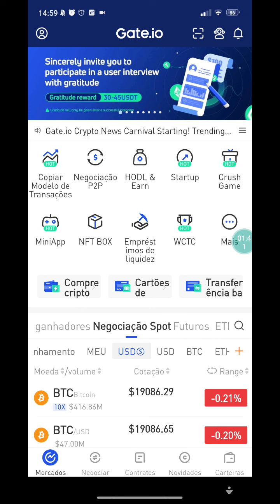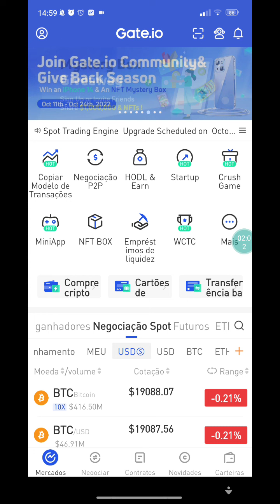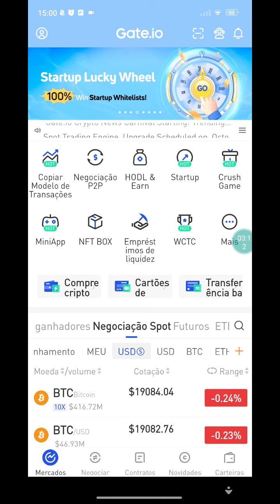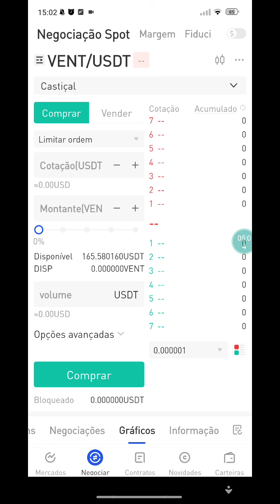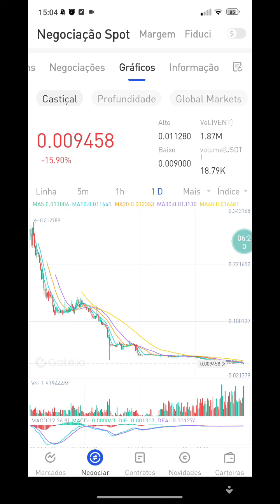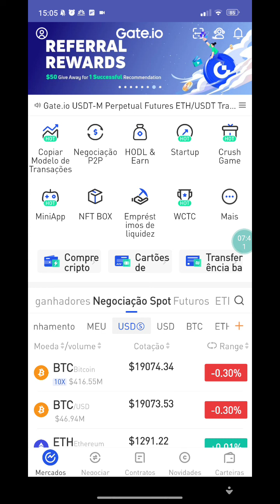⚠️ Vale a pena comprar criptomoedas baratas? Comprar criptomoedas baratas Gate.io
⚠️ EXTRA: Vale a pena comprar criptomoedas baratas? Comprar criptomoedas baratas Gate.io

TOP 5 CRIPTOMOEDAS BARATAS E PROMISSORAS PARA COMPRAR POR MENOS DE $1.00,

AS CRIPTOMOEDAS MAIS BARATAS (a partir de UM CENTAVO) l Criptomoedas que VÃO VALORIZAR EM 2021,

AS 5 CRIPTOMOEDAS MAIS PROMISSORAS PARA O PRÓXIMO CICLO DE ALTA,

CRIPTOMOEDAS BARATAS PARA COMPRAR E LUCRAR,
AS 5 CRIPTOMOEDAS MAIS PROMISSORAS PARA 2023,

5 CRIPTOMOEDAS PROMISSORAS PARA FICAR RICO EM 2023,

5 CRIPTOMOEDAS BARATAS E PROMISSORAS QUE PODEM TRANSFORMAR 1K EM 100K,

 3 CRIPTOMOEDAS QUE VÃO EXPLODIR EM 2022,

TOP 2 CRIPTOMOEDAS PROMISSORAS ATÉ FIM DO ANO,

7 TOP Criptomoedas baratas promissoras e valiosas 2022,

5 CRIPTOMOEDAS BARATAS E PROMISSORAS QUE PODEM VALORIZAR ATÉ 100X,